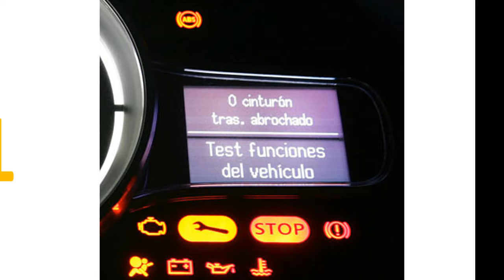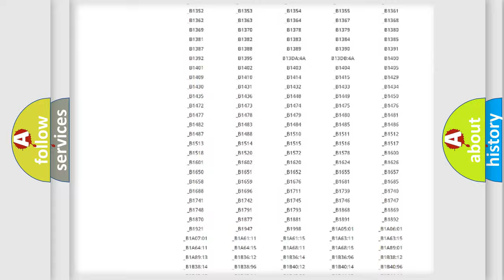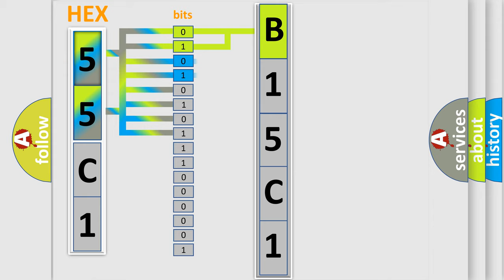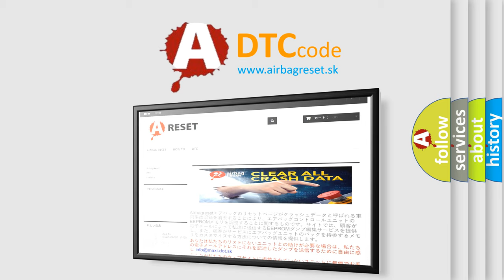DTC Toyota B15C1 Short Explanation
Contents:
0:21 Basic DTC analysis according to OBD2 protocol standard.
1:48 Insight into programming
2:58 A diagnostically understandable description of the Diagnostic Trouble Code
3:05 Basic error definition

Make:
Toyota
Code:
B15C1
Definition:
Lateral Accelerometer Circuit Not Plausible
Description:
The engine is running.
Cause:
The yaw or lateral accelerometer sensor fails an internal self test.Incorrectly mounted yaw or lateral accelerometer sensor.The correlation error between the yaw or lateral accelerometer sensor and steering wheel angle sensor.